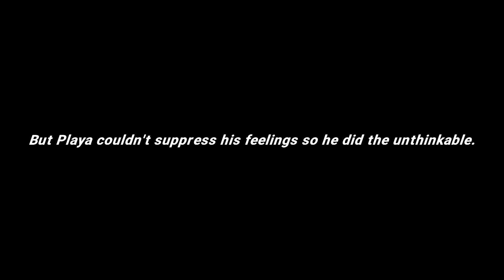Metal Slug Attack - SNK Why You Do This? (Oh and reading the world chat)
RIP Beatriz HNY Avatar (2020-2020)